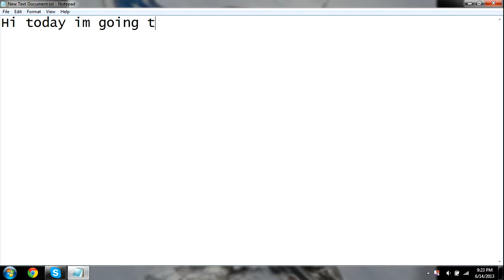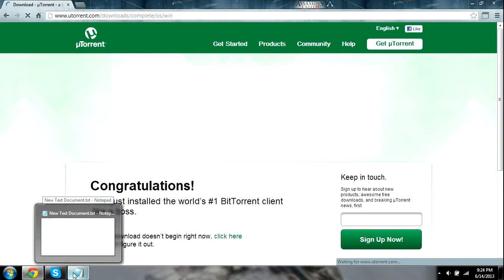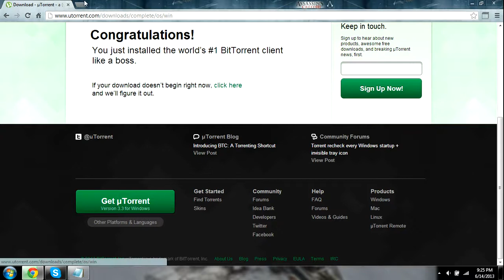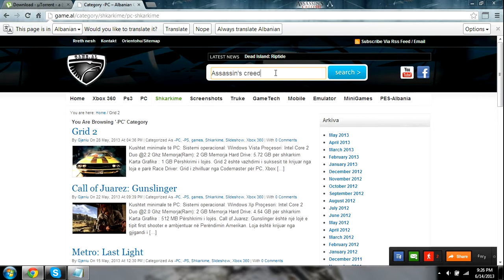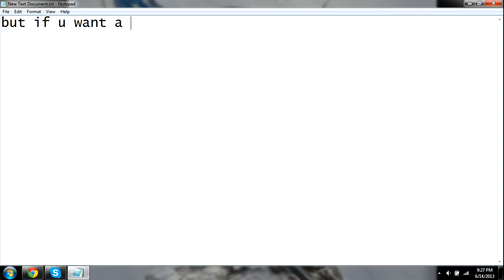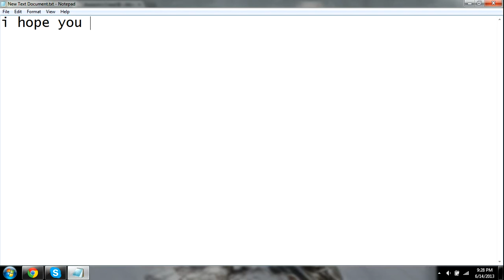How to download Assassin's Creed 3 using uTorrent